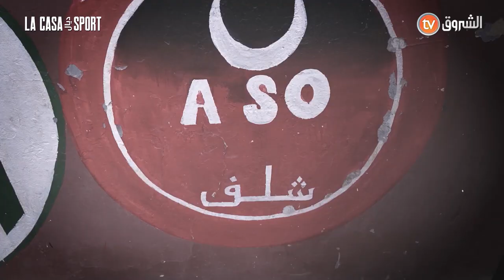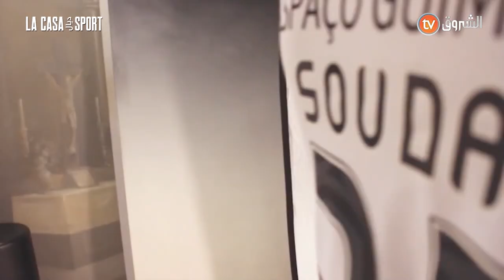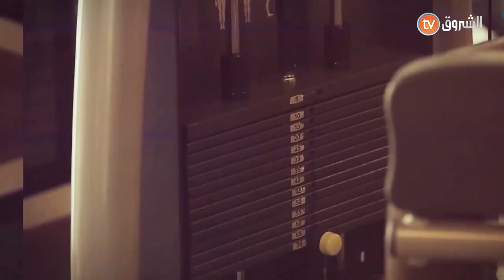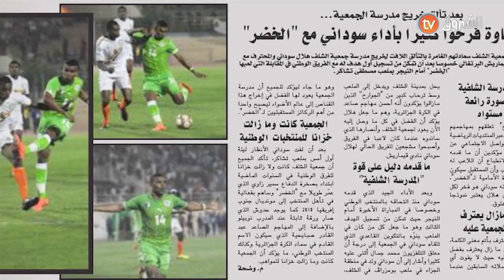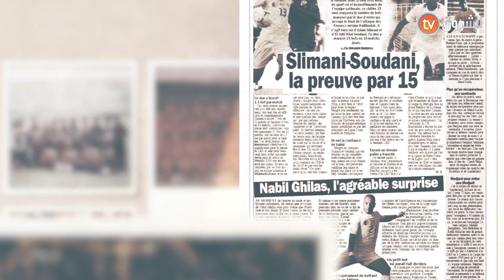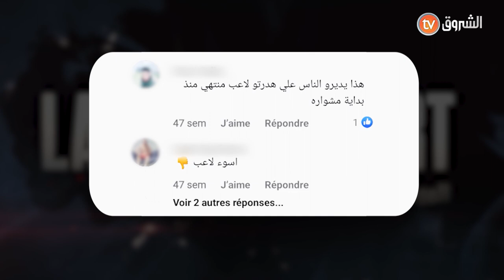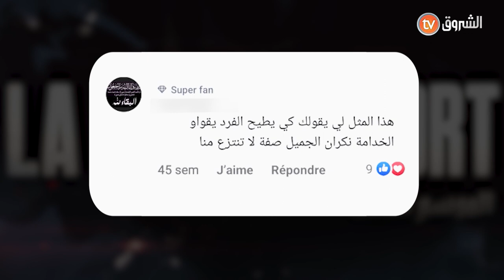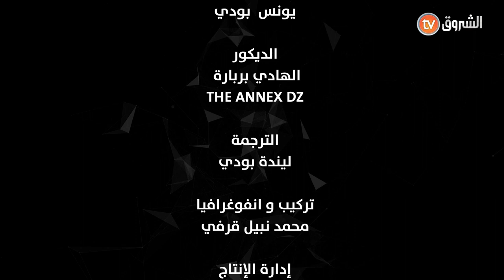Hillal Soudani Made_in_02 (Le Film Complet) وثائقي هلال سوداني قصة حلم الحلقة الكاملة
Hillal Soudani MADE IN 02 (Le Film Complet) LA CASA DIEL SPORT
 وثائقي هلال سوداني قصة حلم من انجاز الأخوين عمر و زهير بودي
Producteurs : Omar Boudi & Zoheir Boudi
Image : Nabil Mehouel
Montage et infographie : Nabil Guerfi
Direction Prod : Barbara Sonia

Page Youtube : New Vision Prod Algeria